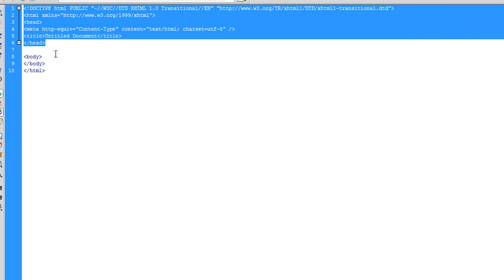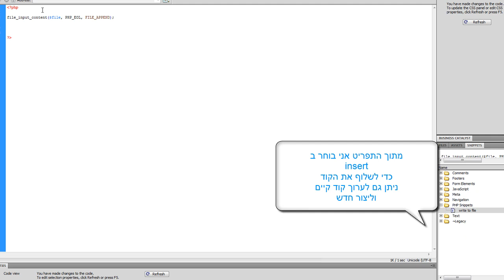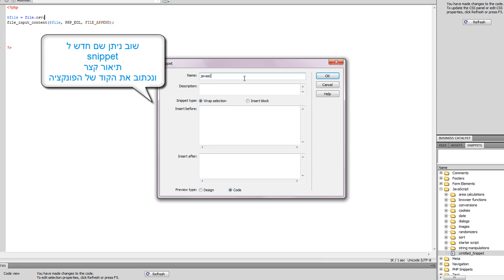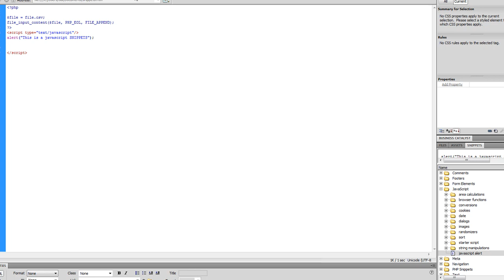Dreamweaver CS5.5 Snippets For Web Develope JS & PHP Programming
In this video you'll learn how to save time by using
Adobe Dreamweaver cs.5.5 code SNIPPETS